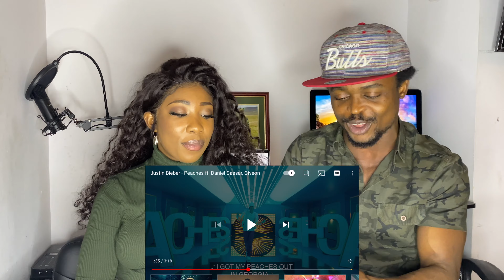Justin Bieber - Peaches ft. Daniel Caesar, Giveon | REACTION VIDEO | TASK_TV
WELCOME TO TASK_TV

Today's video is a reaction on Justin Bieber's new song featuring Daniel Ceaser and Given! The song is called, "Peaches". We've reacted on this and gave you guys our honest opinion! We also rated it and wed love you guys to do the same in the comments below!